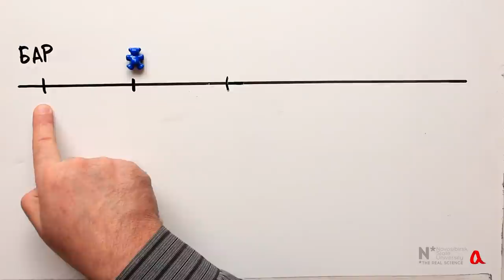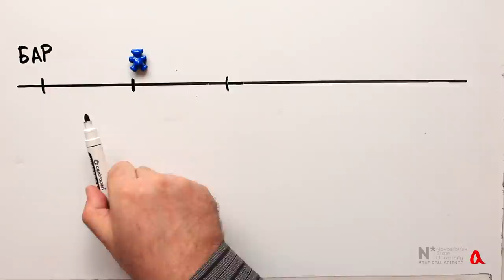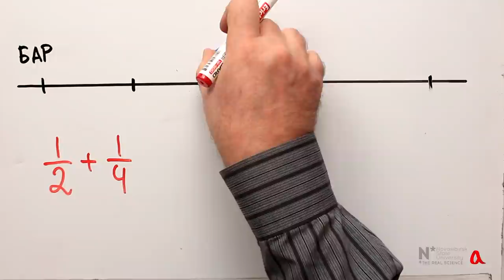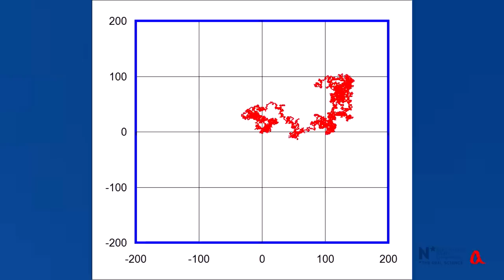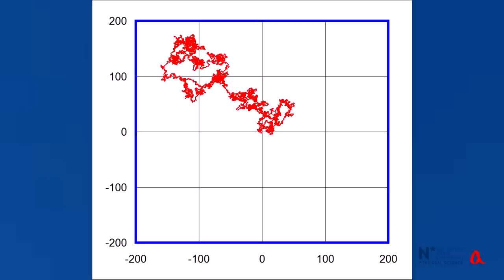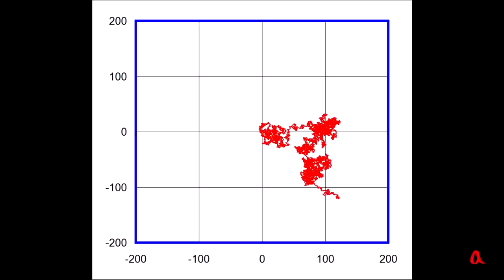Блуждания в 2 и 3 измерениях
В ролике рассматриваются блуждания по сетке в 2 и 3 измерениях, когда вероятности движения по любому направлению из узла равны между собой.